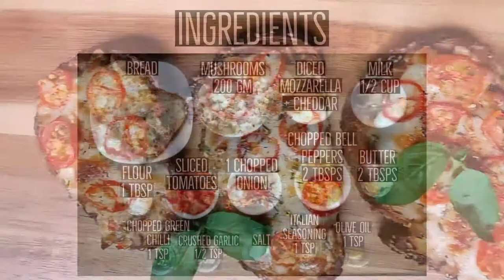Creamy Mushroom Toast!🍄🥂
Mushrooms on toast is a hearty savory dish that can be made quickly.  It is easy to prepare and suitable for any time of day: breakfast, lunch, tea, dinner or late snack.
You will need:
Bread slices of your choice
Mushrooms 200gms
Chopped Bell peppers 2tbsps
Milk 1/2 cup
Crushed garlic 1/2 tsp
Italian seasoning
Salt
Diced Mozzarella and cheddar cheese
Sliced tomatoes